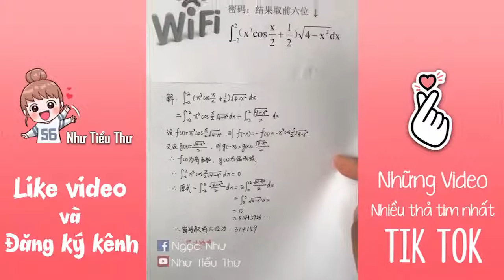Tik Tok Trung Quốc Top Soái Ca gái đẹp phần 1.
Chúc mọi người xem video vui ve
- đăng kí kenh ủng hộ mình nhà